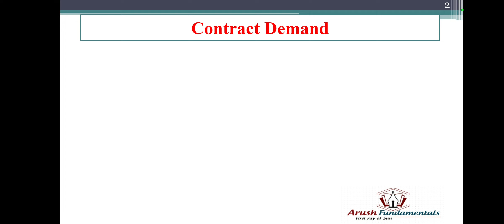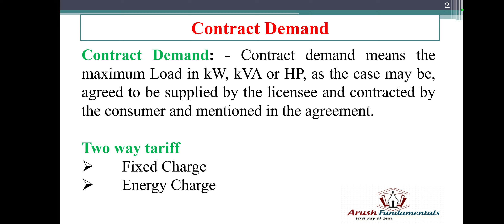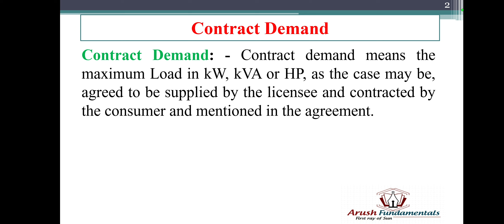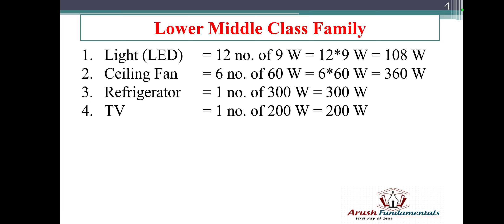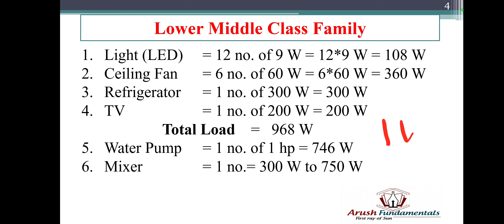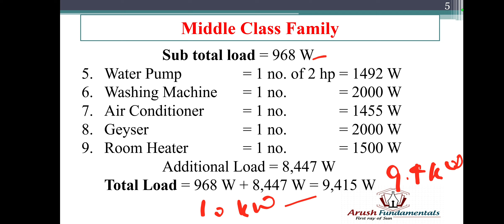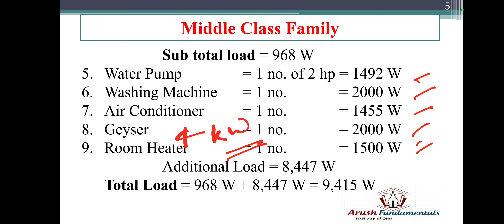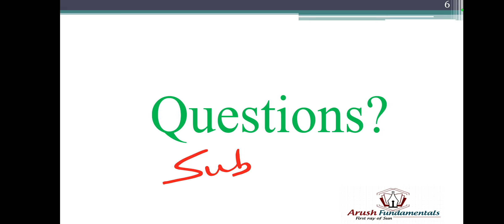सुविधा App से बिजली कनेक्शन लेते समय कितना kW आवेदन करें? Load enhancement से पहले max demand देखें।